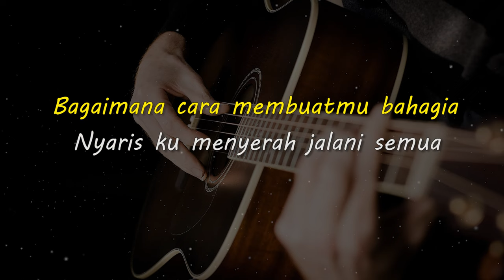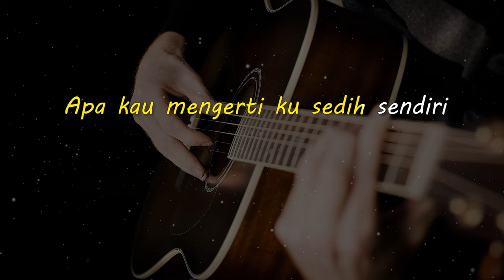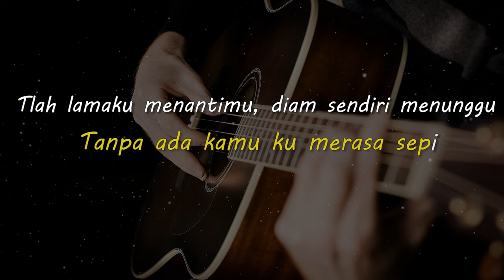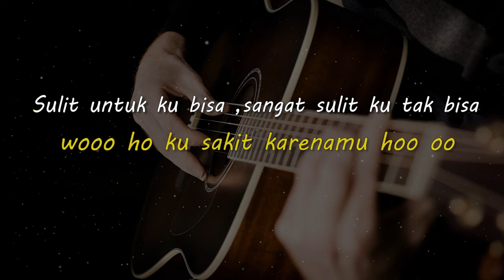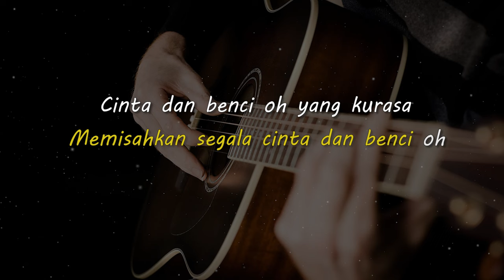CINTA DAN BENCI // GEISHA // KARAOKE GITAR AKUSTIK NADA CEWE ( FEMALE )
Lirik

Bagaimana cara membuatmu bahagia
Nyaris ku menyerah jalani semua
Tlah berbagai kata ku ungkap percuma
Agar kau percaya cintaku berharga

Tak kuatku menahanmu, mempertahankan cintaku
Namun kau begitu saja, tak pernah merindu

Sungguh aku tak bisa, sampai kapanpun tak bisa
Membenci dirimu, sesungguhnya aku tak mampu

Sulit untuk ku bisa, sangat sulit ku tak bisa
Memisahkan sgala cinta dan benci yangku rasa oh

Apa kau mengerti ku sedih sendiri
Tanpa ada kamu ku merasa sepi
Tlah lamaku menantimu, diam sendiri menunggu

Setengah hati mencinta, ku sakit karenamu

Sungguh aku tak bisa
Sampai kapanpun tak bisa
Sulit untuk ku bisa
Sangat sulit ku tak bisa
Memisahkan segala cinta dan benci yang ku rasa oh

Memisahkan segala cinta dan benci oh

Sungguh aku tak bisa membenci dirimu
Sesungguhnya aku tak mampu

Sungguh aku tak bisa, sampai kapan ku tak bisa
Cinta dan benci oh yang kurasa

Matursuwun.